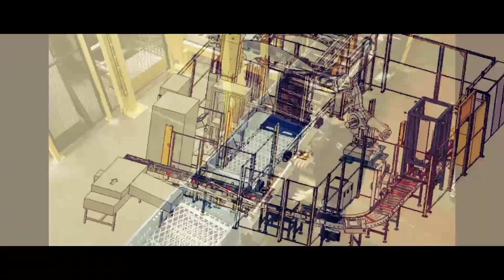Robotic Tray Handler & Palletising System